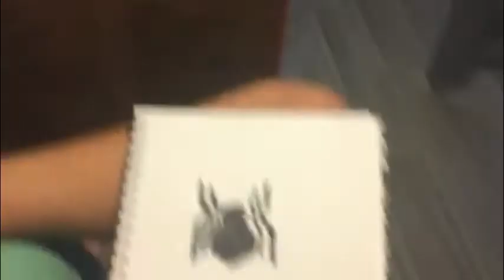Back to School!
A child is back at school. The music used is "Bouncy Fun Song" By Scott Holmes, and it is in the public domain.